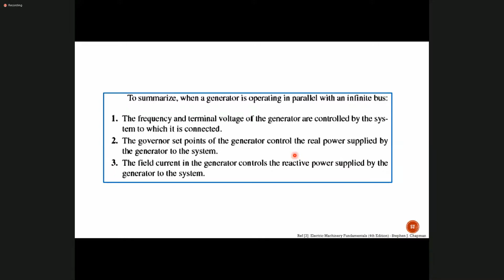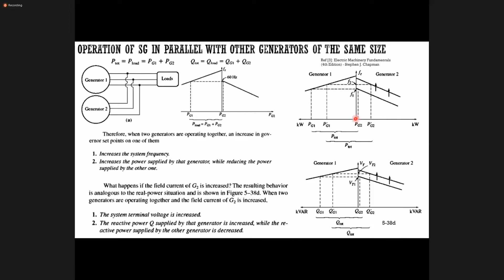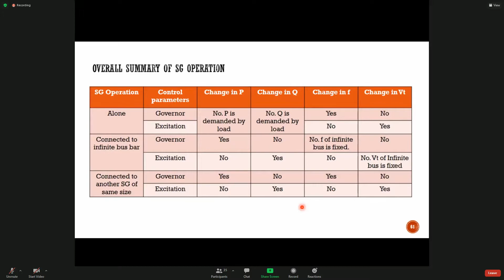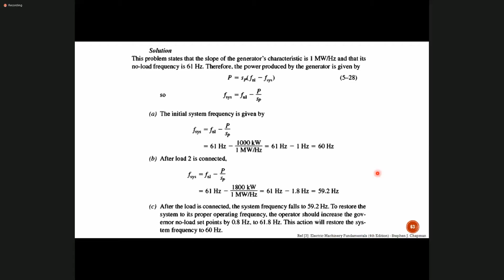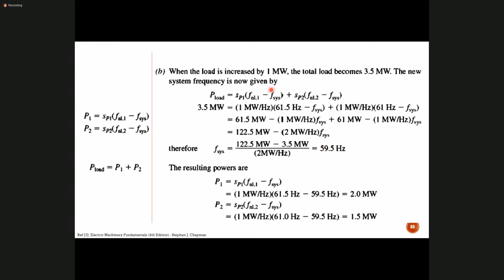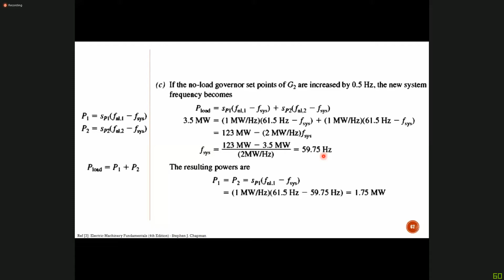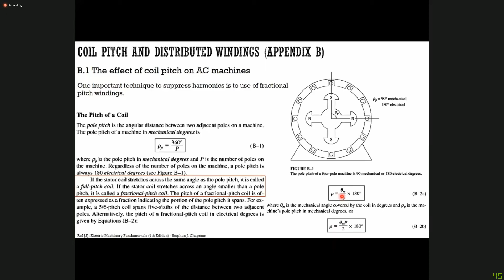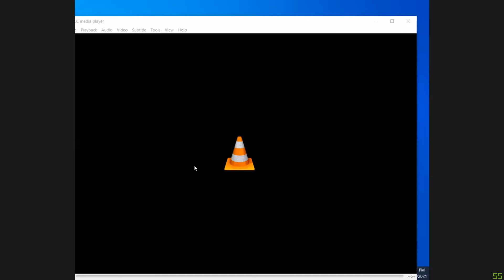EEE2205 Class 10